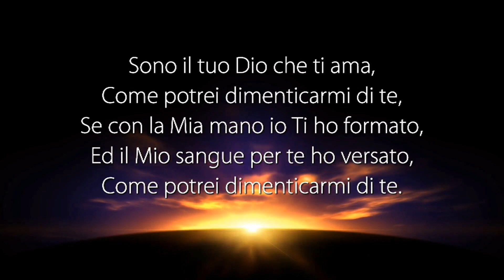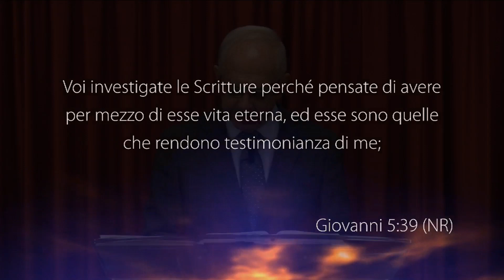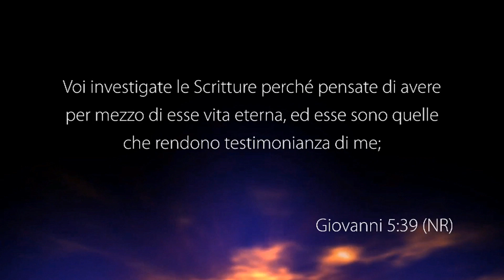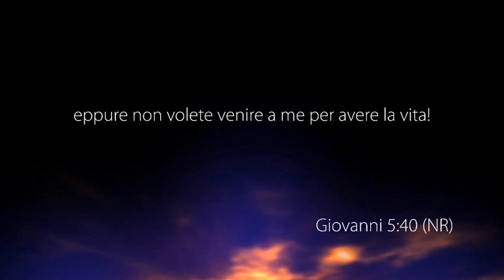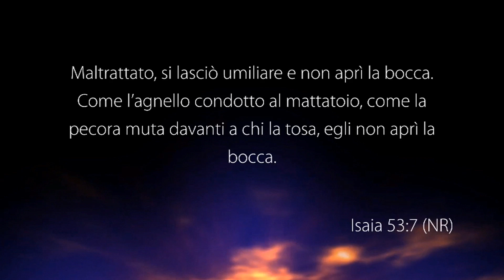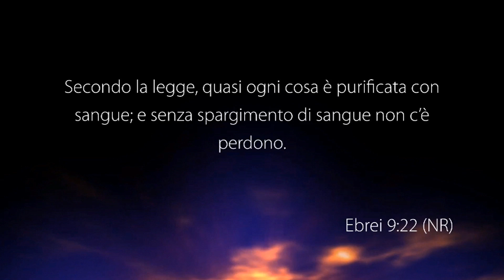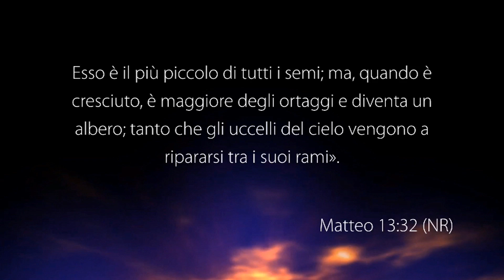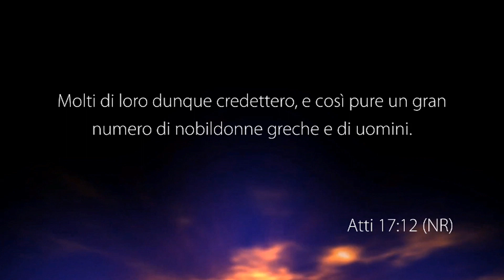La Voce del Pastore “INVESTIGATE LE SCRITTURE - RENDONO TESTIMONIANZA DI ME” – 01 Novembre 2023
Riflessione Quotidiana registrata negli studi televisivi di Parole di Vita - Polla (SA) il 01 Novembre 2023

Il Messaggio di Oggi: “INVESTIGATE LE SCRITTURE - RENDONO TESTIMONIANZA DI ME”

• 2 Pietro 3: 16
• Giovanni 5: 40
• Giovanni 3: 36
• Giovanni 3: 16-17
• Isaia 53: 7
• Giovanni 1: 29
• 2 Corinzi 5: 21
• Matteo 27: 46
• Matteo 26: 39
• Giovanni 18: 11
• 1 Corinzi 10: 16
• Luca 22: 17
• Ebrei 9: 22
• Matteo 26: 28
• Luca 24: 47
• Giovanni 6: 63
• Matteo 13: 31
• Romani 10: 17

GUARDA
12.177 Mhz, Polarizzazione V, Symbol Rate 23.000, FEC 3/4